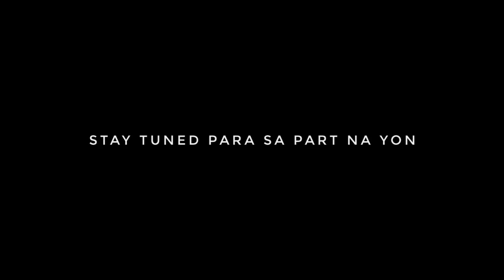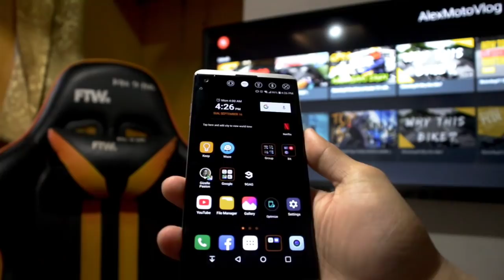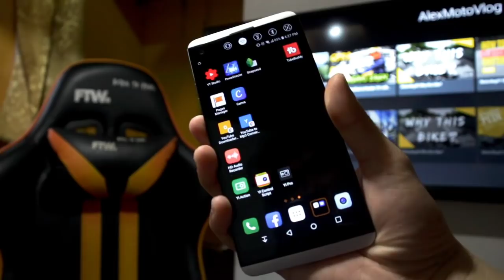Motovlog#12 Lights Camera Action | Start motovlogging now!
Motovlog#12 Since a lot of people asking what camera I use, why not share what I use and how I made it work?

Sa mga gustong mag motovlog pero di makapag start dahil sa limited budget, ito para sa inyo. Start motovlogging now!

Not a sponsored video and those items I posted are not my shop.

You can also turn on the new post notification so you won't miss an episode!

My Gear
LS2 Breaker FF390
Xiaomi action cam
Canon eos m
Freedconn Bluetooth Comm

Video Editor: PowerDirector Mobile
Snapseed
Canva

Thanks and Ride safe.

I do not own these background music.